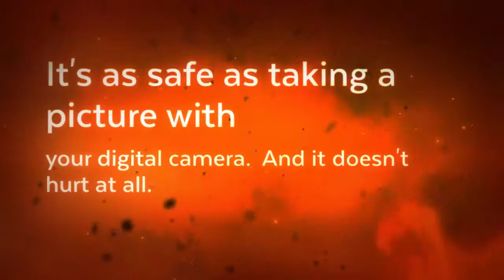Mammogram Alternative Myth 1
Painless Breast/Full Body Screening Event
When: Friday December 11 and Saturday December12
  Where: The office of Dr. Kathryn J. Wood M.D.

Dr. Carla Garcia (Nationally Certified and Recognized)
Breast and Full Body Thermography Screening
  Both Men and Women welcome.

For Questions or to make an appointment call:
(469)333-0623